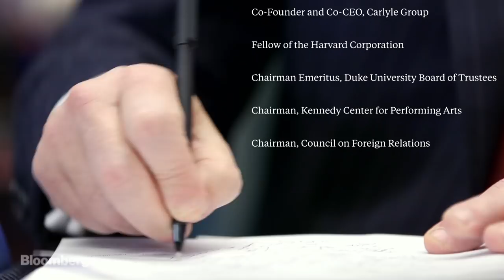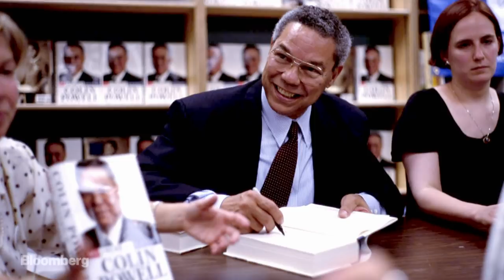From 2017: Colin Powell on The David Rubenstein Show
"The David Rubenstein Show: Peer-to-Peer Conversations" explores successful leadership through the personal and professional choices of the most influential people in business. Renowned financier and philanthropist David Rubenstein travels the country talking to leaders to uncover their stories and their path to success. This episode of season three features Ret. Gen. Colin Powell.